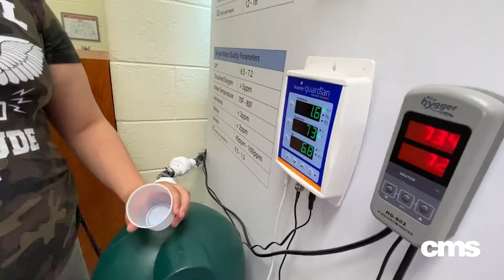Charlotte Mecklenburg Academy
Comprehensive Support and Improvement School